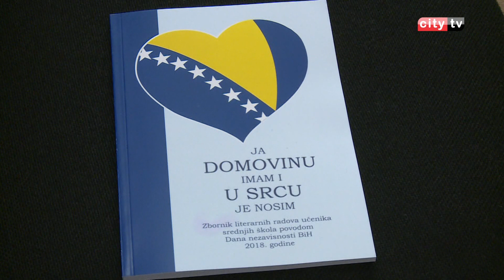Dodjela nagrada za najbolje literarne radove – City televizija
U centru za kulturu u Mostaru održana je svečanost povodom 1. marta Dana nezavisnosti BiH na kojoj su  dodijeljene nagrade za najbolje literarne radove učenicima srednjih škola. Tema konkursa je bila „Ja domovinu imam i u srcu je nosim.